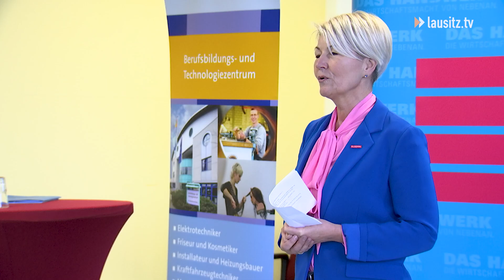Zeugnisvergabe Gesamtschule Spree-Neiße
Brandenburger Schülerinnen und Schüler sind am Freitag mit ihren Halbjahreszeugnissen in die Winterferien gestartet. Auch die Kinder und Jugendlichen, die seit Sommer letzten Jahres an der neu eröffneten Gesamtschule Spree-Neiße unterrichtet werden. Da sich das eigentliche Schulgebäude gerade erst im Bau befindet, wurde auch die Zeugnisausgabe an einen anderen Ort verlagert.